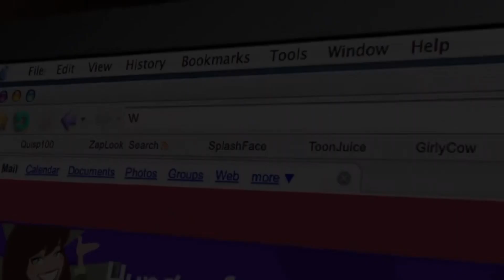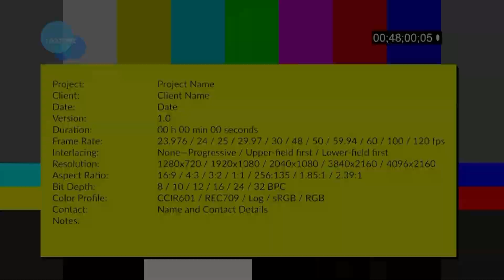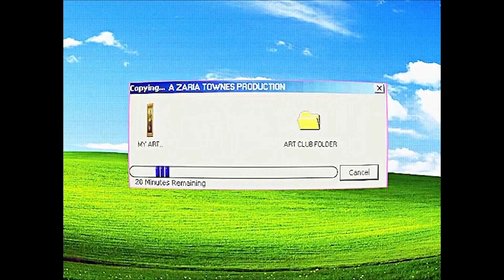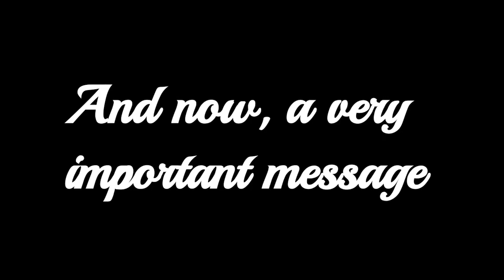Newscene 2022_23